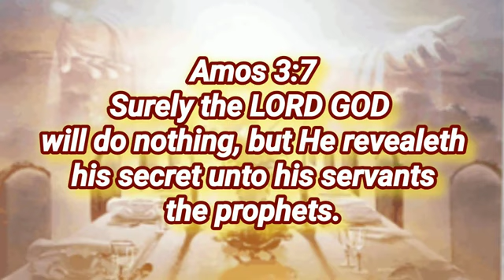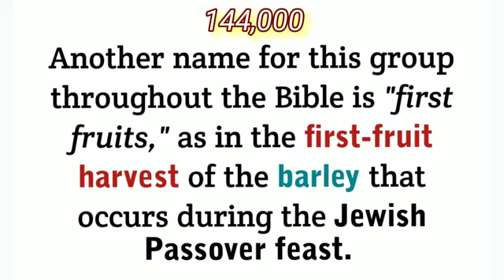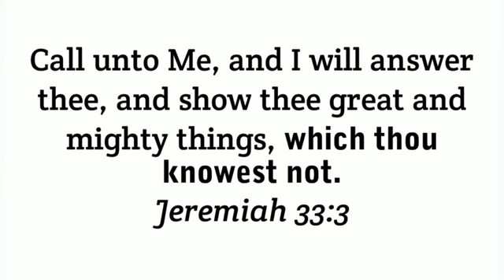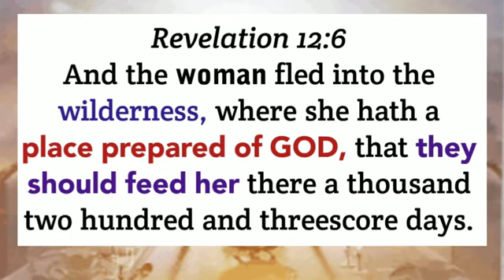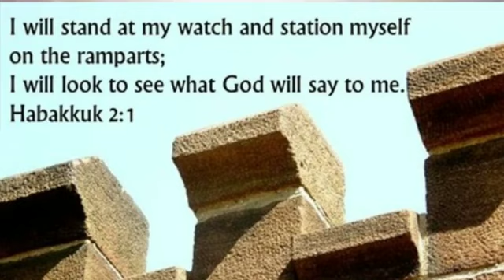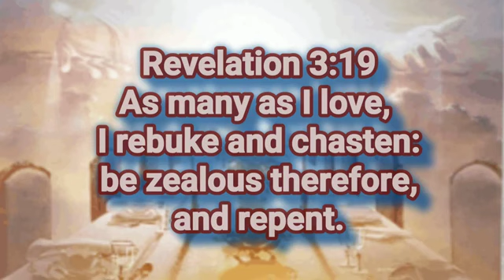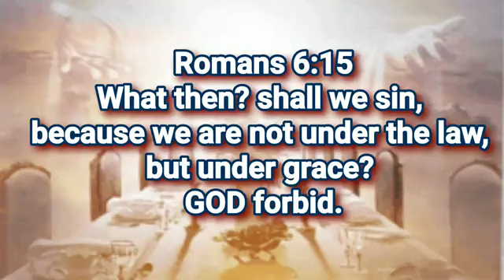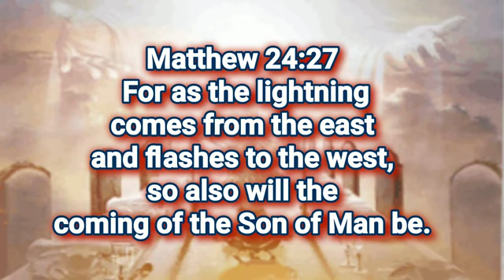JESUS gave me a Message to the CHURCH🔺️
From: Manoela England Prophetic Messages 144K